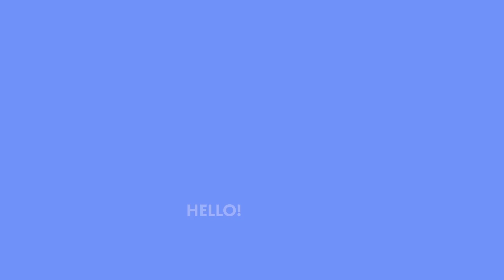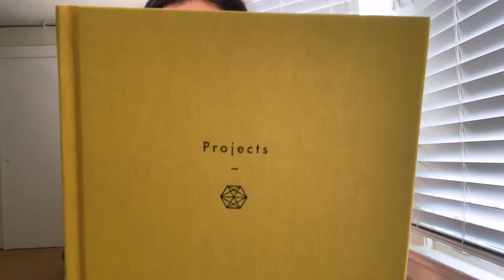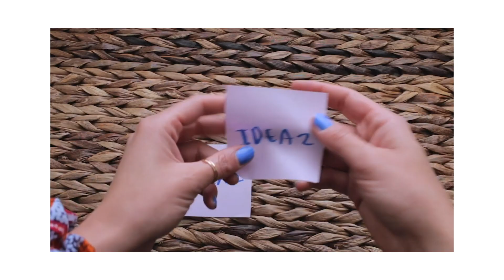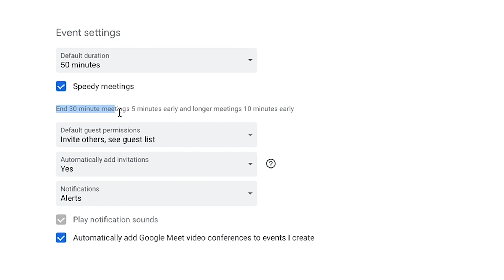My WFH routine during quarantine (Designer living in San Francisco)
2020 has been a YEAR. I hope this video helps you think through how to better navigate working from home.

FAQ ✨

Name: Alexa
Where I’m from: Wisconsin → San Francisco → San Diego
About: I’m a designer! I live, breath, and value design. My background is in Graphic Design and digital Product Design and I’ve worked at a number of tech startups as a Product Designer as well as for larger industry leading tech companies such as Yelp and Zendesk. I’m currently a Senior Product Designer at Zendesk on the growth and monetization team.

Myers-briggs: ENFJ
Education: BFA, Graphic Design

SOCIALS ☀️

REMOTE DESIGN JOBS 👩‍💻

Looking for your next job? Check out my job board for a curated list of the best remote focused roles in Product Design, UX Research, Content Design, and Design Ops

MY GEAR 📷

Camera: Canon EOS 70D
Teleprompter: Parrot Teleprompter 2
Lights: GoDox and NiceFoto
Microphone: Rode VideoMic Pro+
Editing software: Adobe Premiere Pro

PARTNERSHIPS🔥

Let me know if you have any questions about the programs below:

$1,000 off of Springboard’s UI/UX Design Career Track
$1,000 off UX Design Career Track

Designlab teaches in-demand UX/UI design skills in an async format with a focus on 1-on-1 mentorship and hands-on projects.

If you already have experience in visual design, apply to UX Academy Otherwise, try their foundational course.

That said, I only recommend products or services which I know, trust, and think are valuable for the community. The earnings support me and my work so I can continue to provide you with great content and resources.